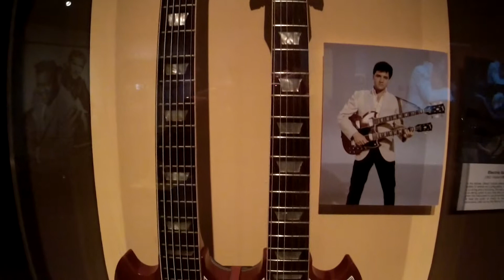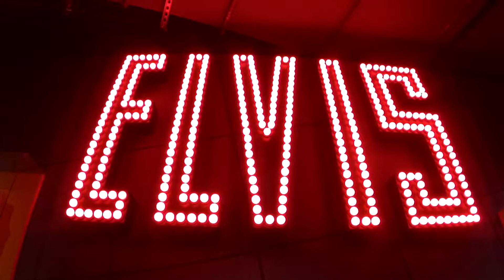Elvis Presley Mystery Train fan film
If you take the very first Elvis 8mm film add the train footage add Mystery Train soundtrack and footage from the Rock&Roll Hall of Fame voila you get.